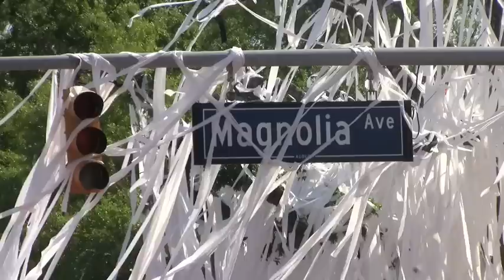The Toomer's Oaks: Coming Down (a class project)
By Justin "@AubOrange" Lee